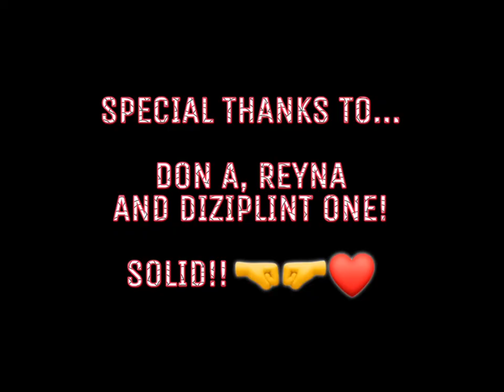RECORDING SESSION! | DON A X DEMATIN | VLOG #9